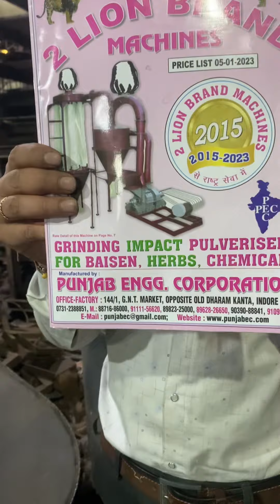10HP khade paat ki aata chakki machine 📲📞☎️